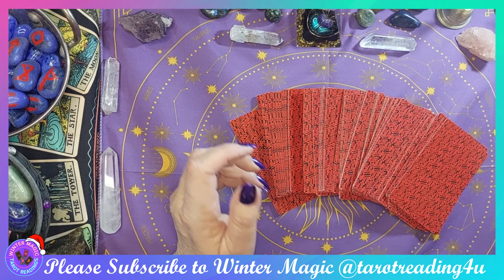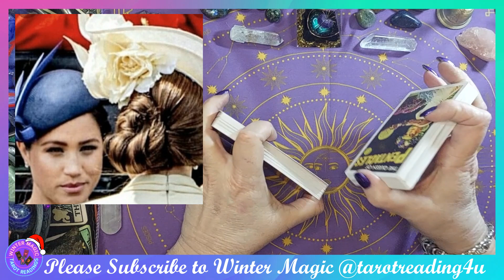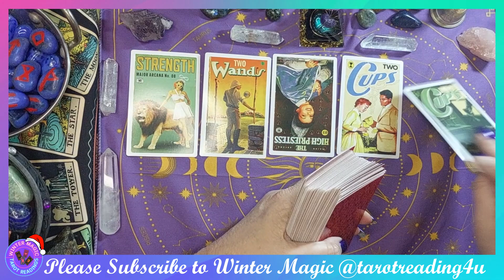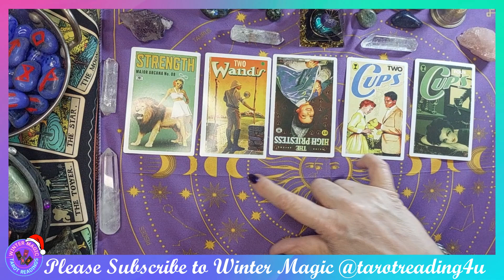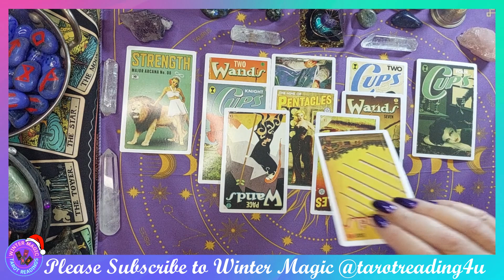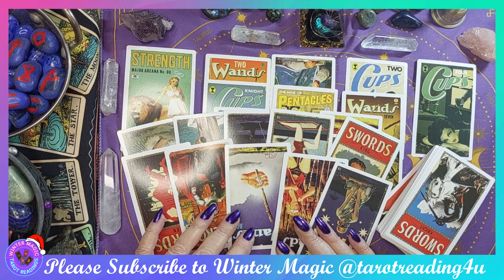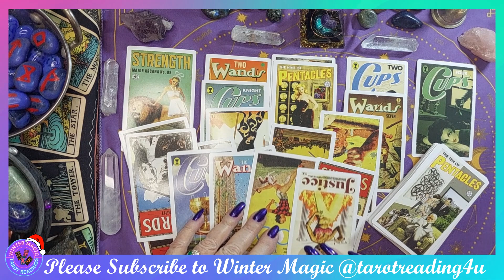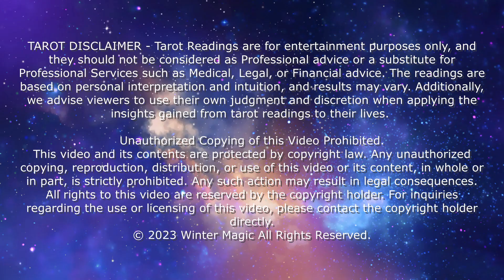MEGHAN'S MANNERISMS PT5 - VENGANCE AGAINST PRINCESS CATHERINE!!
🔮✨ Welcome, Cosmic Seekers to Winter Magic @tarotreading4u
👑 Today's tarot reading dives into the intriguing celestial energies surrounding the royal drama between Meghan Markle and Princess Catherine. Join me as we explore the mystic realms and seek insights into the personal vendetta that has captured the world's attention.
🌌 Remember, tarot is a tool for reflection and our journey today is one of curiosity, not judgment by providing guidance and no certainties as interpretation is subjective as the cards unveil the cosmic forces at play in this regal saga!
✨🌙 As the tarot sheds light on the celestial dance between Meghan Markle and Princess Catherine share your thoughts in the comments below – what do you feel resonated most with the reading?
🌟🔮 Until next time, may the stars guide you!

TAROT DISCLAIMER - Tarot Readings are for entertainment purposes only, and they should not be considered as Professional advice or a substitute for Professional Services such as Medical, Legal, or Financial advice. The readings are based on personal interpretation and intuition, and results may vary. Additionally, we advise viewers to use their own judgment and discretion when applying the insights gained from tarot readings to their lives.